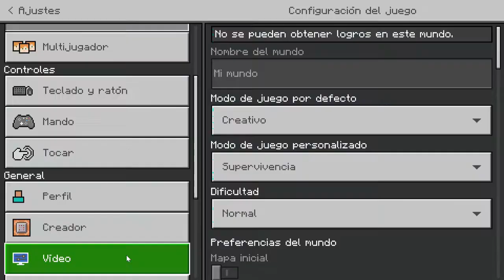👉CÓMO hacer que la INTERFAZ de Bedrock se vea como Java [1.18]👈